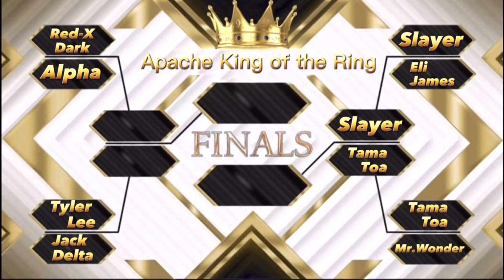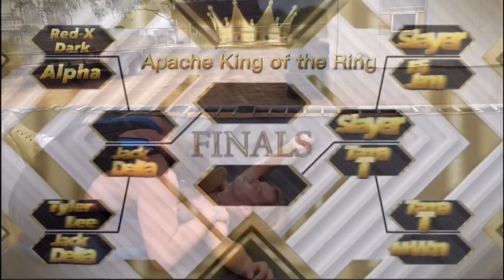Trampoline Wrestling WCEF: Royal Ground ll